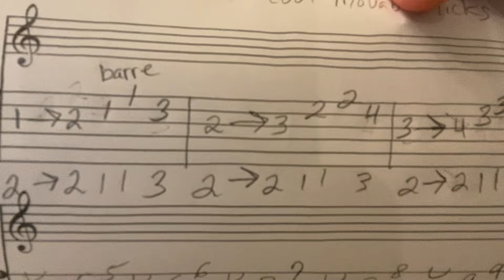How to play cool movable licks